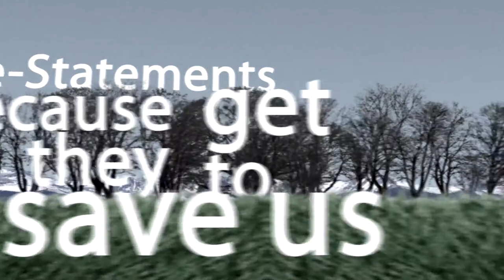Denver Community Credit Union - "eStatements"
This is one ad in a 3-part series that communicates "the credit union difference" in a unique, refreshing and clever way: "We don't want you to sign up for eStatements because they save trees or time. That's why *YOU* want to get eStatements." Good copy.